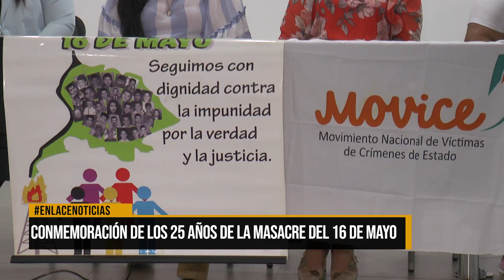Conmemoración de los 26 años de la masacre del 16 de mayo